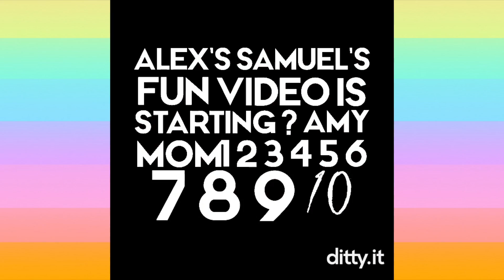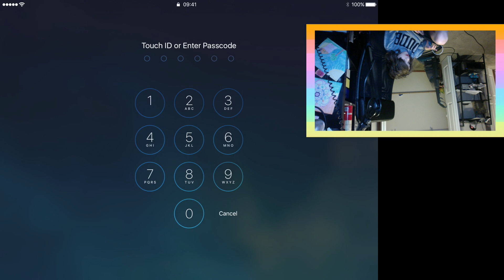(510) Fruit Rollup Blooper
Ever wanted to watch a video of a seven year old eating a fruit roll up (fru)? Well, now is your chance. Almost all of this episode is Alex eating a fru. So get ready to enjoy and savor this. Not the fru. You do not get a fru. Unless you happen to have one. No. Alex gets the fru. Alex eats the fru. It is magnificent. - Recorded 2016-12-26